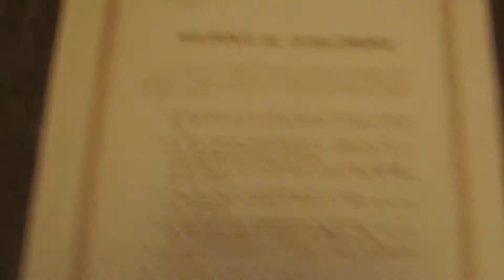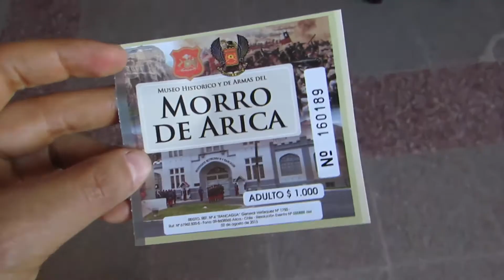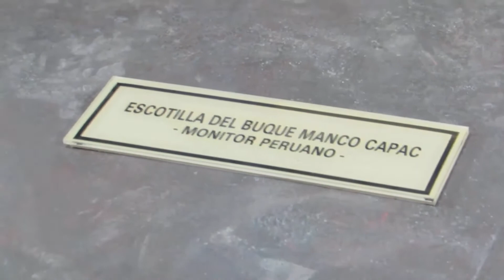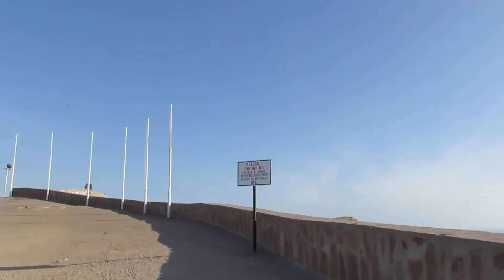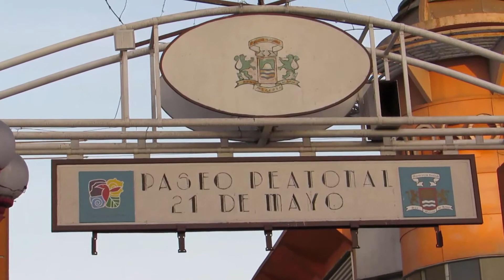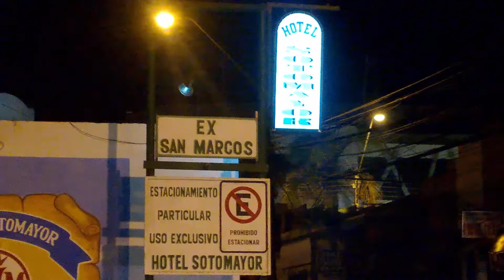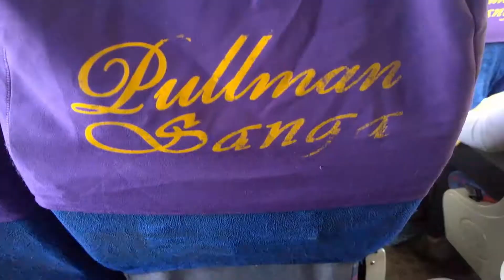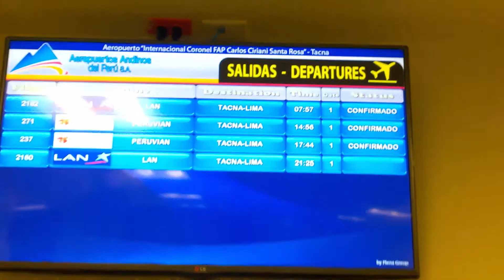Arica, siempre Arica! (Morro, 21 de Mayo y Feria Chacabuco)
23/05/2015. Arica, última ciudad de mi viaje y en la cuál no he estado por lo menos en los últimos 15-20 años. Nos paseamos por el morro, el paseo peatonal 21 de mayo y la feria dominical de Chacabuco. Al día siguiente nos regresamos a Tacna para regresar a casa: Lima, Perú.